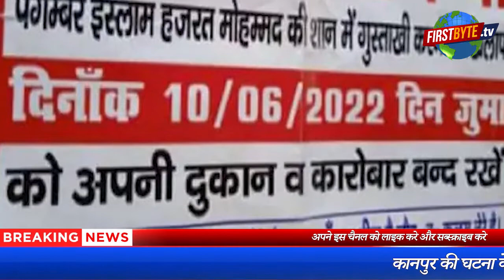जुमा भारत बंद के पोस्टर ने प्रशासन को परेशानी में डाला । Firstbyte.Tv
हेट स्पीच पर लगातार नियंत्रण की कोशिशों के बीच सोशल मीडिया पर  एक पोस्टर तेजी से वायरल हो रहा है जिसने पुलिस व जिला प्रशासन की नींद उड़ा रखी है। इस पोस्टर में 10 जून को जुमा भारत बंद का ऐलान किया गया है।  इसमें लिखा है- 'बतला दो गुस्ताख ए नबी को, गैरत ए मुस्लिम जिंदा है, दीन पे मर मिटने का जज्बा कल भी था और आज भी है'। इसके नीचे लिखा है पैगंबर मोहम्मद की शान में गुस्ताखी के खिलाफ 10 जून जुमा भारत बंद। यूपी के अतिसंवेदनशील जिलों पर इसे देखते हुए कड़ी नजर रखी जा रही है। मेरठ में पुलिस व प्रशासन का प्रयास है कि जुमा पर ऐसा कुछ न हो जिसके चलते शांति व्यवस्था को खतरा पहुंचे। ड्रोन से भी बराबर नजर रखी जा रही है। हालांकि कोई भी मुस्लिम संगठन इस पोस्टर को गंभीरता से नहीं ले रहा है।